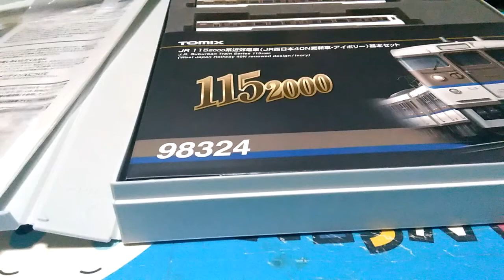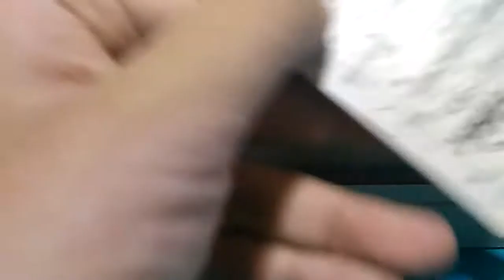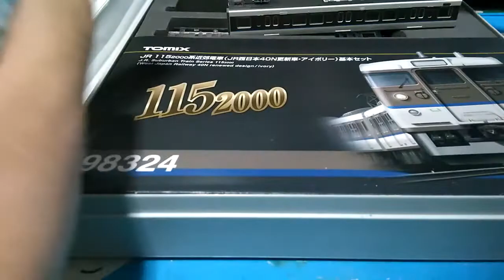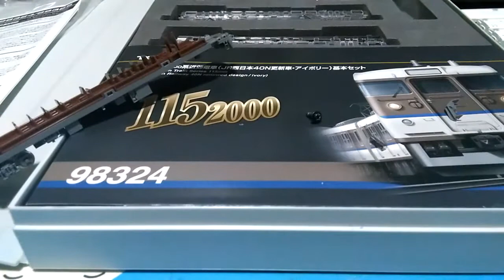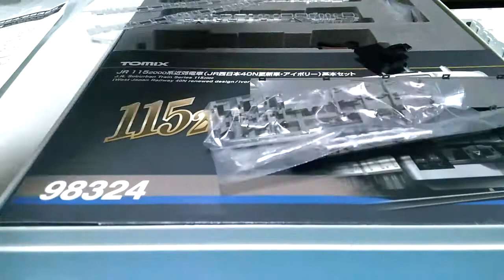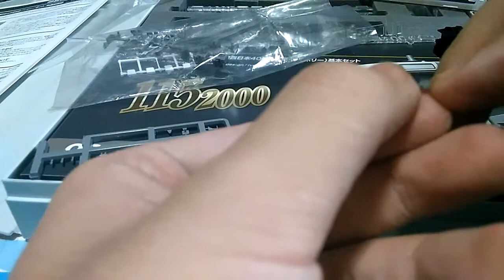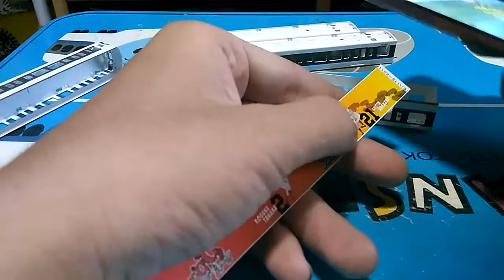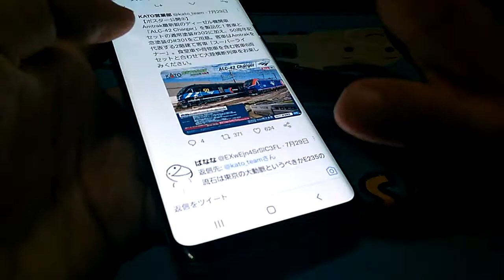Nゲージ カープラッピング電車2018 115系L-05①分解＋付属品取り付け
この動画が公開されてるときにはもう塗装変更始まってます(笑)